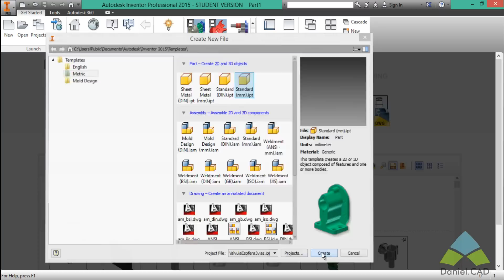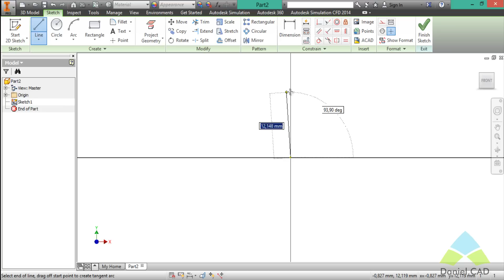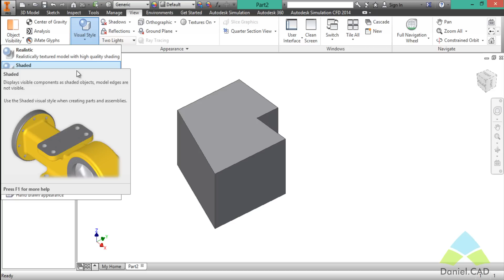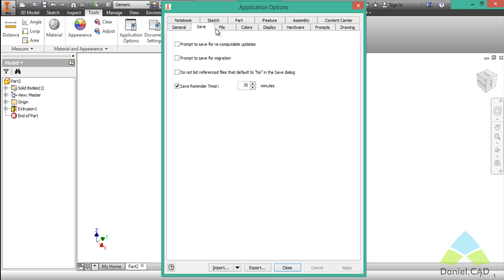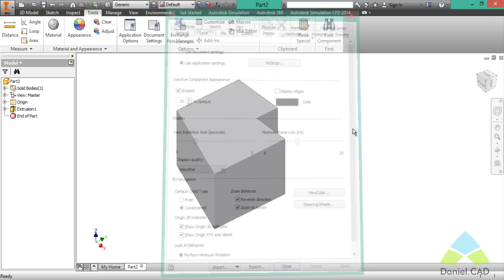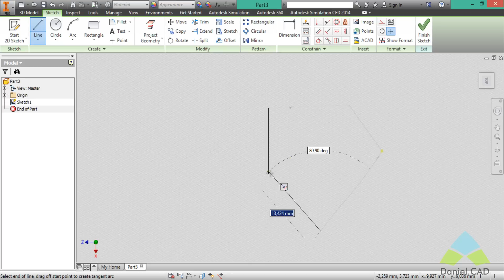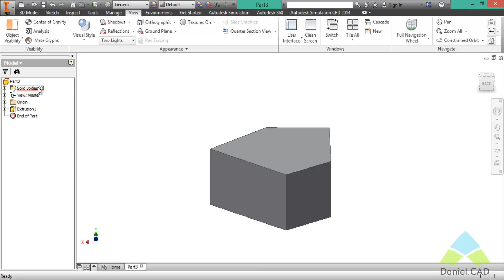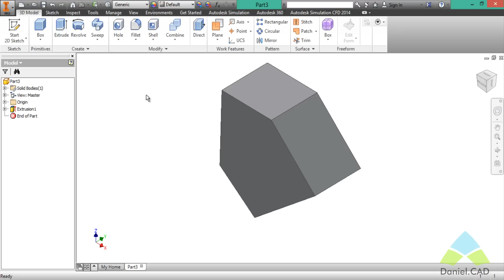Autodesk Inventor 2015 | Configurando Initial Display Appearance